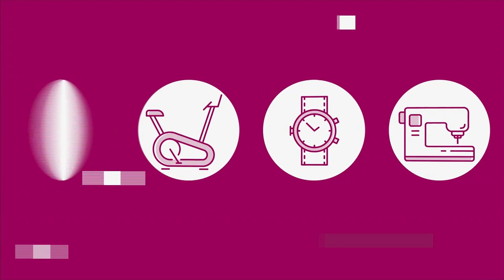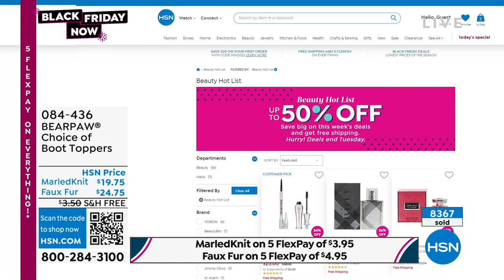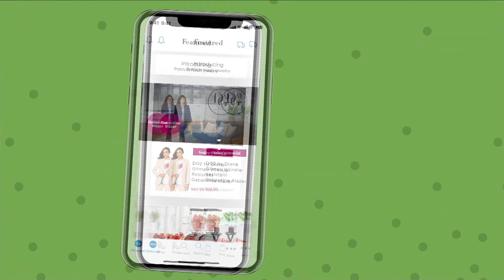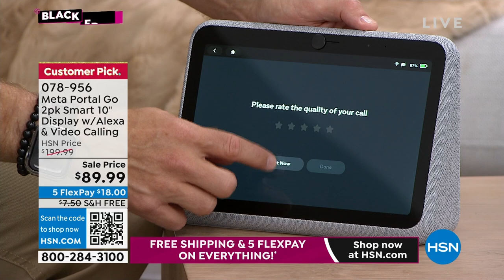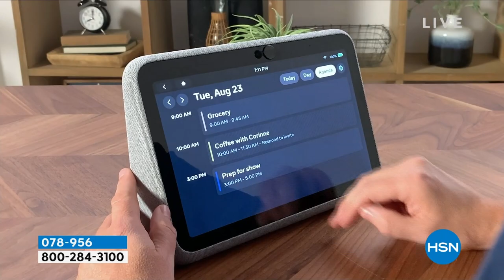HSN | Black Friday Now - Great Gifts 11.05.2022 - 06 PM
Celebrate the Black Friday savings now with must-have gifts they'll love.